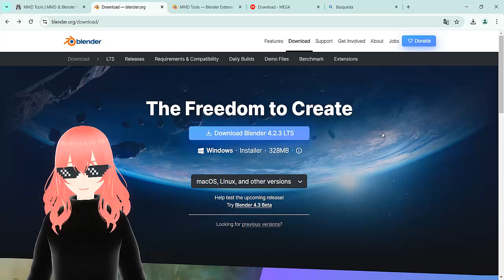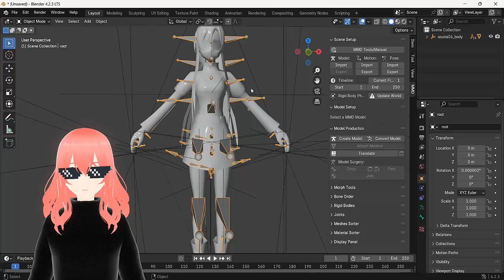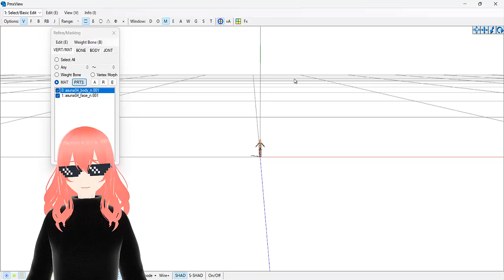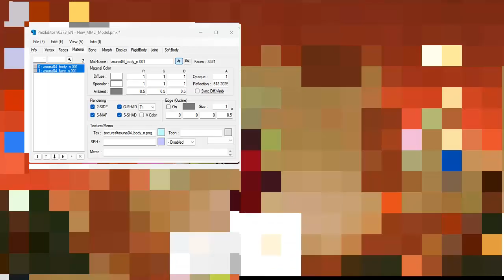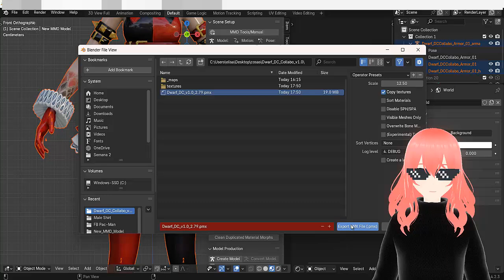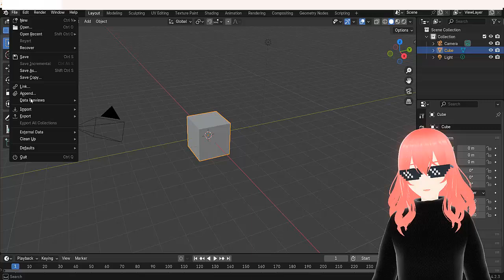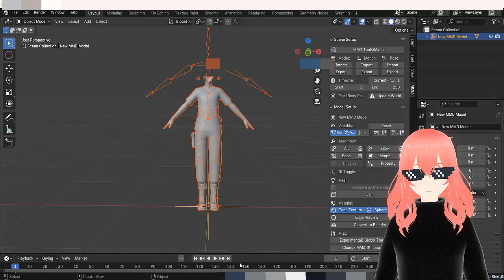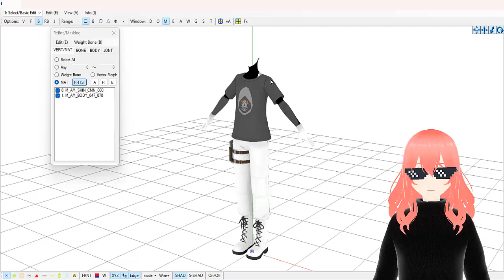Como convertir un modelo de blender a pmx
GUIA
1:00 instalacion de MMD tools
4:00 fbx a pmx (modelo con huesos)
14:20 .blend a pmx (con huesos)
19:15 cuaquier modelo que no tenga huesos